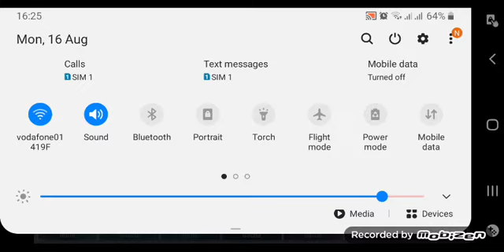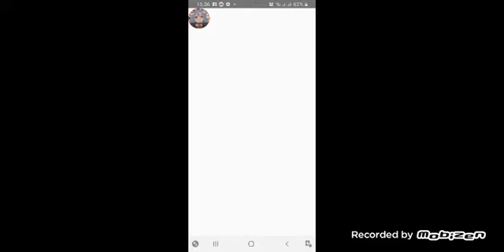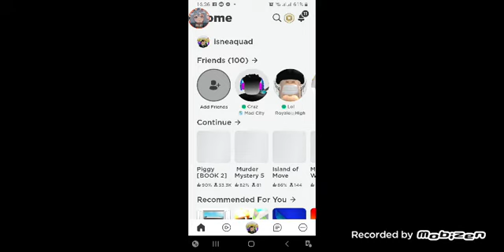So I Removed Circus baby🤡 and Made Hanta Sero in Gacha Club!!!!😆🖤|| Psychopath Laughing Challenge!!😜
So, this video is awkwardly my favourite out of all of the videos because, in this video I laugh 2 times like psychopath I'm going to make a part 2 where I give Willow🐺 the tsp leader a challenge and see who won~!😜😝